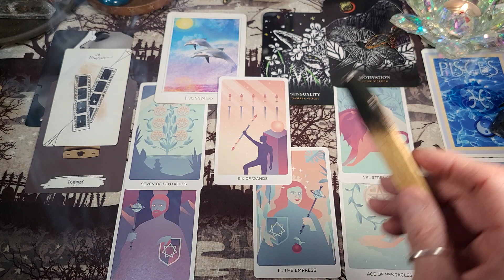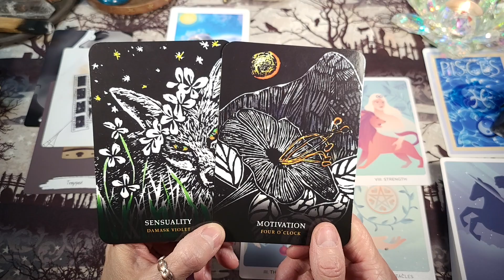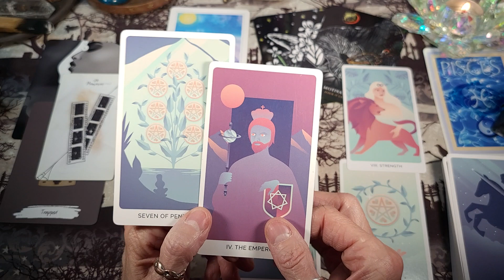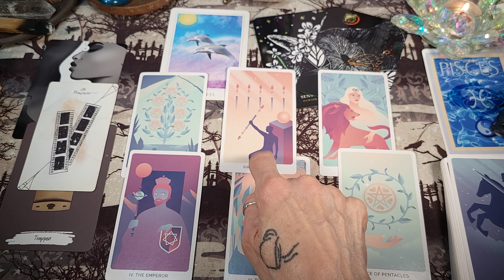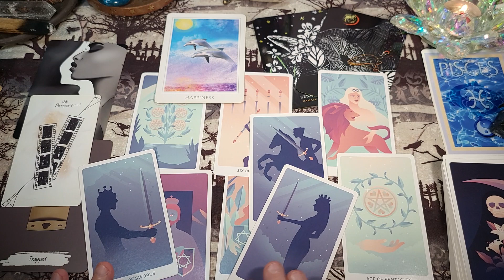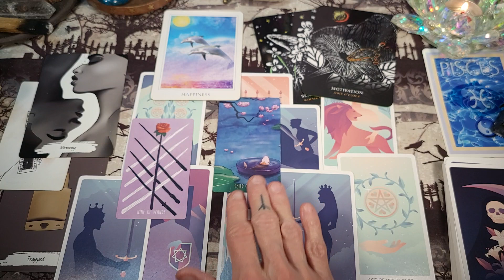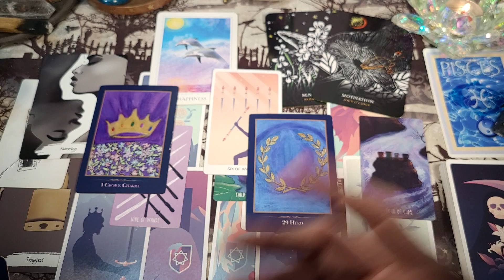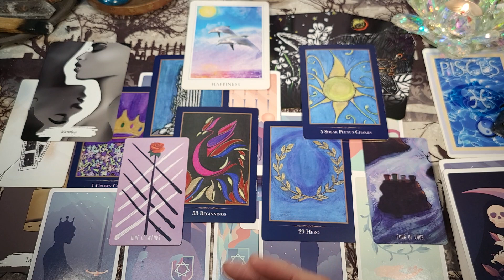Pisces Singles LOVE ❤️ 'You are GOING to get what you ask for, so be careful!/April '23 Tarot Cards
Welcome Pisces to Forest for the Trees Tarot and to your April 2023 Singles LOVE tarot and oracle card reading. This tarot reading will not resonate with everyone, so please take what you need to hear for your situation from this tarot reading and leave the rest.

Decks Used:
Tina Gong Tarot
Spacious Tarot
The Price of Love Oracle
Flowers of the Night Oracle
The Empath Oracle